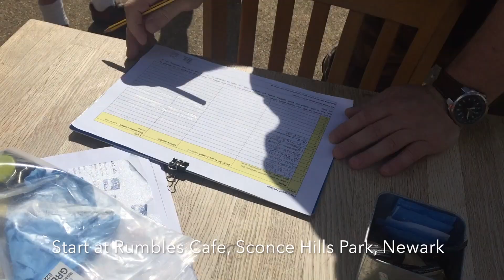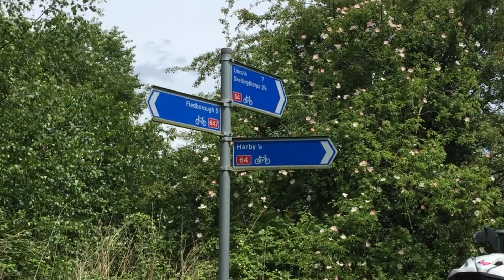Newark Sustrans Fledborough / Cromwell Lock ride : 4 June 2017